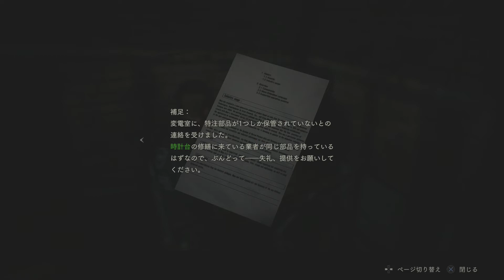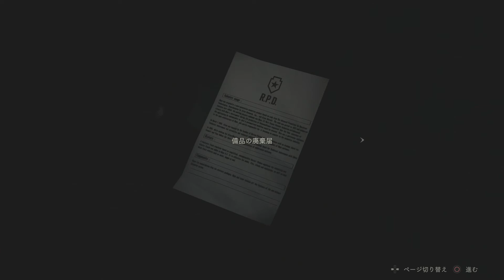#6:警戒心の強い【バイオハザードRE:2】風雅の実況プレイ【新たな謎】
ラクーン君→ 10:50~